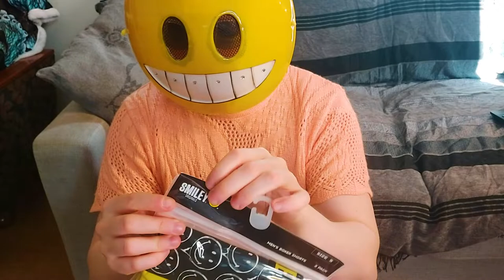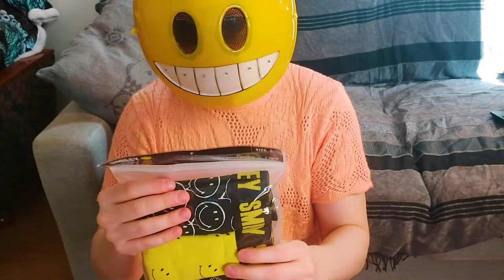ASMR: Unpacking My New SMILEY Boxers! (No Talking, Tapping)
Saw this set of boxers while shopping and thought they were cute, also I kinda needed new underwear anyway. Also since they really match my emoji aesthetic I decided to create an ASMR experience with them for my dear viewers! :)